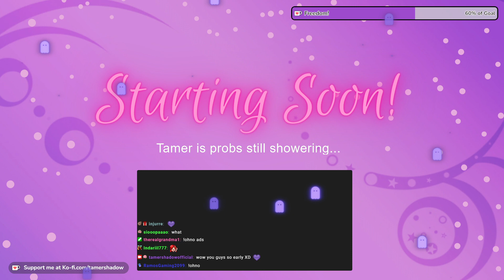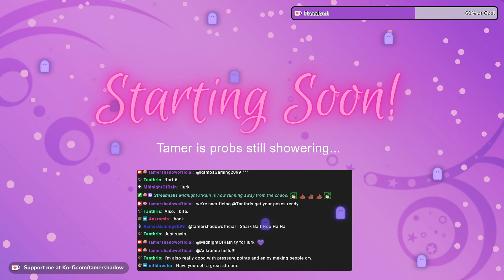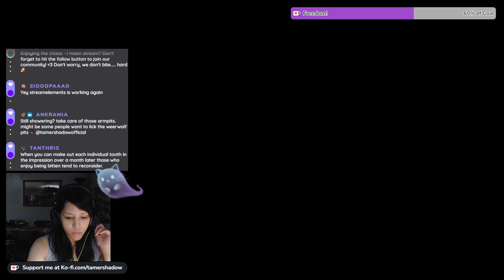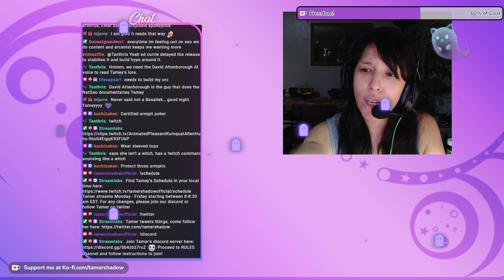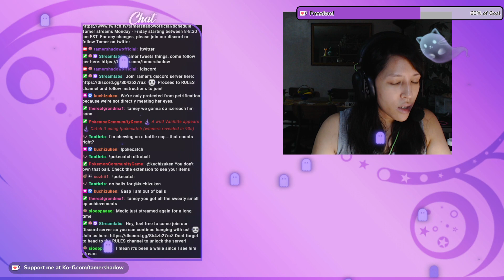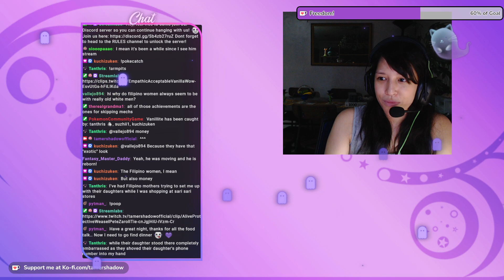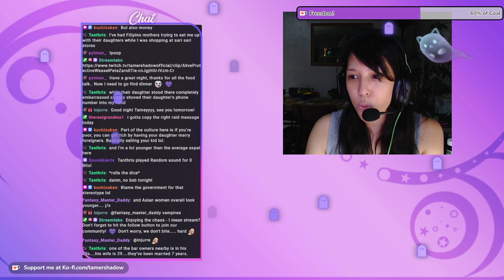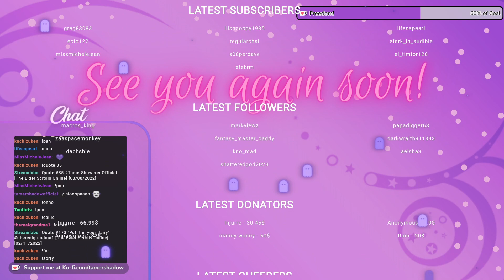Vet dungeons! and a lot of talking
Game: Elder Scrolls Online